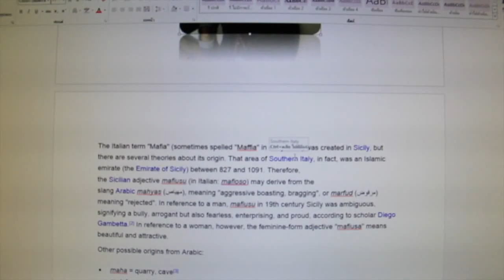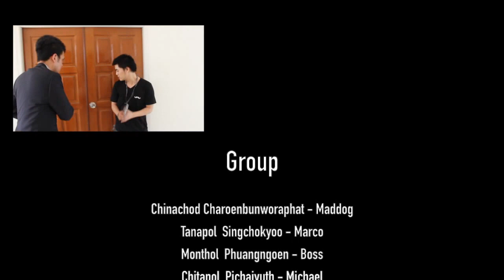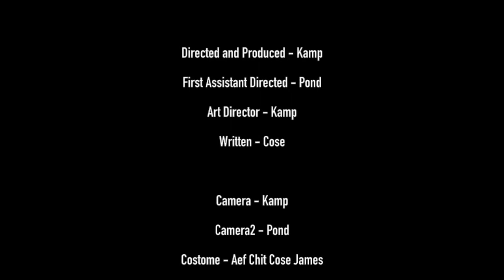Clean Bullet ( Short Film )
EN314